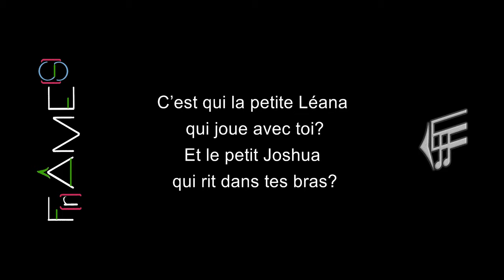EFF - Claire Prieur (Lyric Video) - Album F(r)âme(s)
What should be this song about? Nothing but the description of a moment and not intellectual elucubrations.

Lyrics:
Claire Prieur comment tu vas?
C’est qui la petite Léana qui joue avec toi?
Et le petit Joshua qui rit dans tes bras?